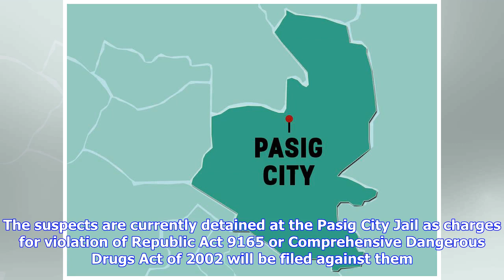Breaking News | 29 nabbed in Pasig weekend anti-drug operations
TWENTY-nine alleged drug suspects, including a minor, were arrested during two days of intensified police operations in Pasig City over the weekend. Senior Supt. Orlando Yebra Jr., Pasig police chief, said the suspects — most of them former drug surrenderees — were arrested for selling illegal drugs, pot session and possession of illegal drugs.“On Saturday and Sunday, despite the heavy rainfall brought about by Typhoon Domeng, we conducted an intensified anti-illegal drug operations in Pasig Cit...